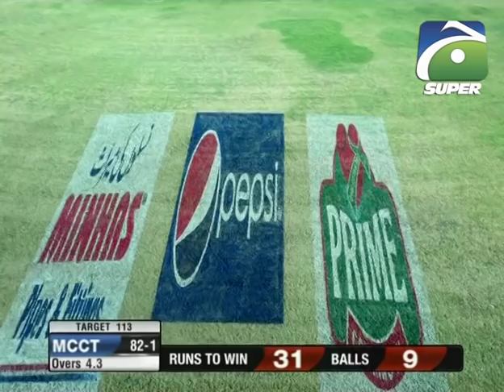Qualifier | 2nd Inning | MCC KPK Tigers VS Striking Panthers | Markhor Tape Ball Tournament